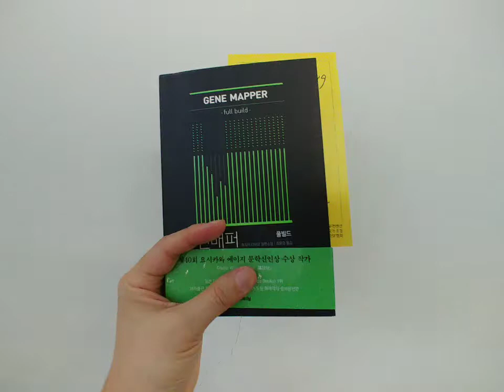진매퍼 후지이 다이요 SF 작가에게 사인 받았습니다.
후지이 다이요 일본 SF 베스트 셀러작가분 강연과 세미나를 들었습니다.

2019 한국SF컨벤션 행사장에서 후지이 다요 작가분 진매퍼 책에 사인도 받고 미래에 SF에 대한 이야기를 들었습니다.^^